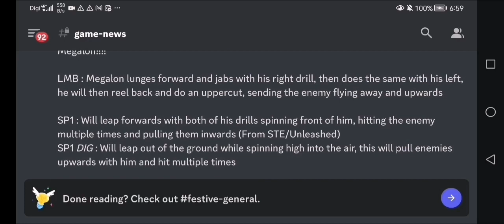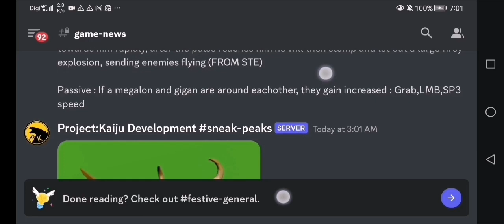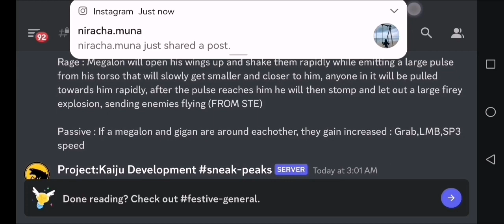NEW Megalon Teasers! PROJECT KAIJU 4.0